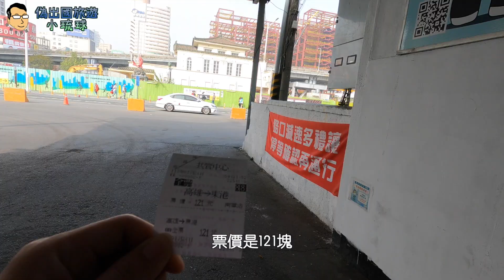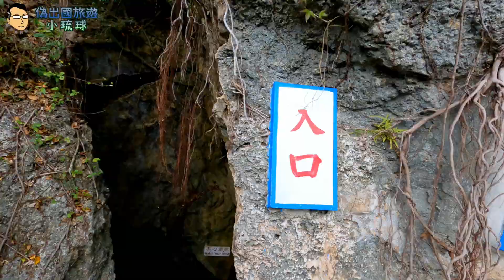小琉球就是要冬天玩｜厚石魚澳起飛囉｜原來潛水冬天也可以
03:12 厚石魚澳空拍
05:31 烏鬼洞美人洞山豬溝
09:08 旅程感想
10:38 浮潛紀錄
13:07 照片輪播
很多人會選擇夏天去小琉球玩水
但是相對的人也很多
所以這次選擇冬天的時候去
果然跟我想的一樣景點的人都比較少
旅遊的品質也很棒
天氣方面其實不冷也不熱相當棒
下次還會繼續挑戰其他離島喔
趕快為自己安排一趟水下之旅
我是阿詰～感謝您的收看
💁黑眼圈創意映像💁
活動紀錄、商品拍攝、形象影片
免費諮詢：